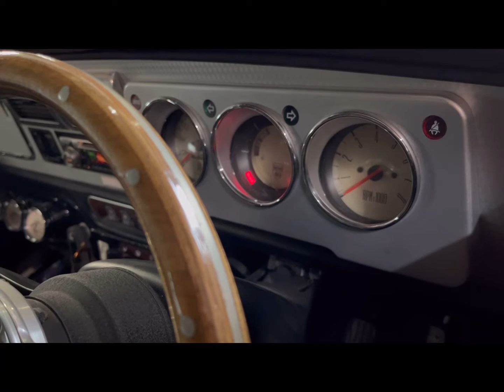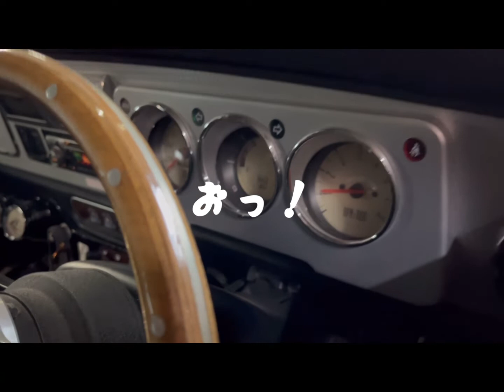【点火不良】1999年式1.3i Cooper SportsPackレッカー搬入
1999年式1.3i cooper Sportspack
 点火不良にてレッカー搬入
イグニッションコイルの不良かと思いきや…

キリヤマワークス日々の情報はこちら
HP